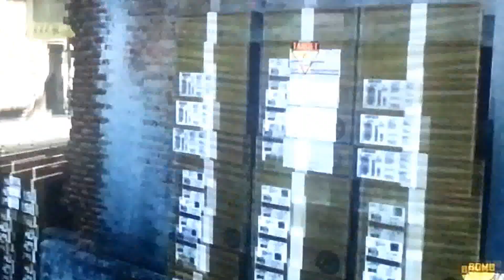BO2: league play!!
Editor- itry_hippie
The squad-
Malkov275
Youngblood
Lord_Dr_Thunder3
Ninja_pickle
Red
Pulse